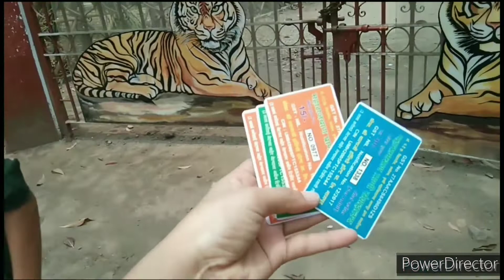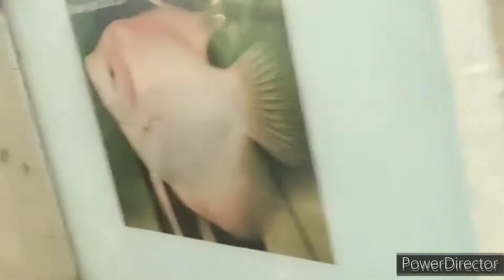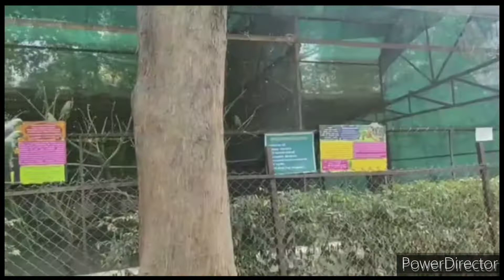kriv first time in Zoo & Park maharaj bag prani sangrhalay Nagpur @Kriv vlogs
kriv first time in Zoo and park with papa mumma and shubh dada Maharaj bag Nagpur kriv vlogs